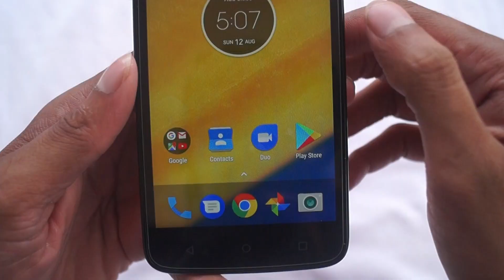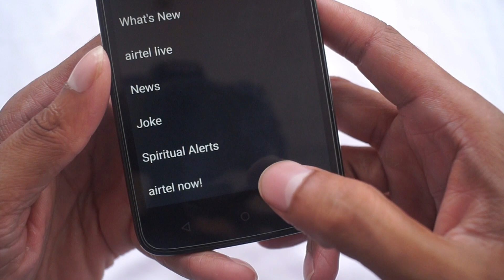Moto Phone Beep Sound Issue [SOLVED]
Pls comment and let us know if you need tutorial videos on any other technical issues related to any software or application. We are happy to try our best to help you out.